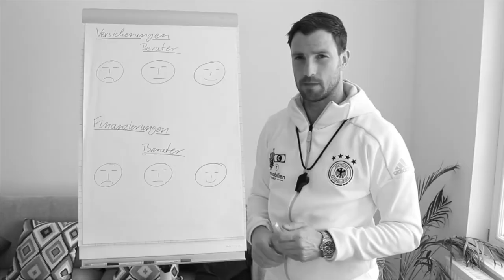Verleger Julien D. Backhaus im Interview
Verleger Julien Backhaus im Interview

Zu seinen Projekten gehören:
Das Magazin - Erfolg
Das Magazin - Sachwert
Der online TV Sender - Wirtschaft TV
uvm.

Mein Name ist Schmitt Christian (keine Ahnung warum ich meinen Nachnamen immer zuerst nenne 😉 ) ich bin Geschäftsführer und Inhaber von mehreren Unternehmen im Immobilien und Finanzdienstleistungsbereich. Seit mehr als 16 Jahren bin ich bereits erfolgreicher Immobilieninvestor und lasse Euch auf diesem Kanal an meinen Projekten, Deals, Urlauben und Leben teilhaben. Wir haben Euch gefragt wie Ihr den Content gerne verpackt haben möchtet. Ihr habt Euch für Vlogs mit Content entschieden und wir werden versuchen Euch das eingestaubte Thema Immobilie & Finanzen möglichst spannend und unterhaltsam näher zu bringen.

Wir stecken in die Videos viel Zeit und Energie um Euch nicht nur zufrieden zu stellen sondern Euch zu begeistern. Deshalb freuen wir uns sehr, wenn Du unsere Videos teilst, ein Like und Abo da lässt, damit wir sehen das Dir unsere Arbeit Dir gefällt und wir unsere gemeinsame Community vergrößern. So können wir Euch bessere und exklusivere Inhalte anbieten. 💪